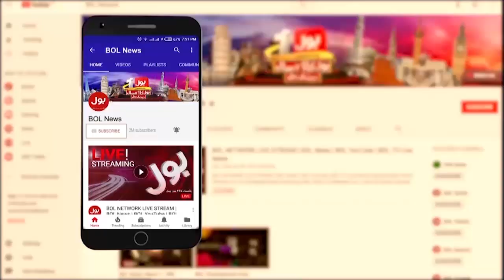Last Day Of PDM | Who Will Be Caretaker Prime Minister | Cabinet Meeting | Breaking News